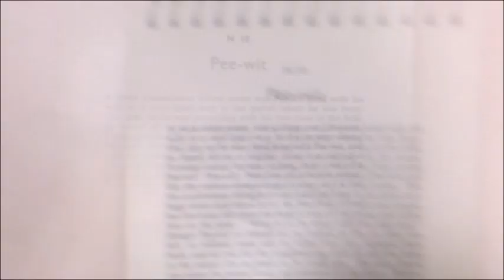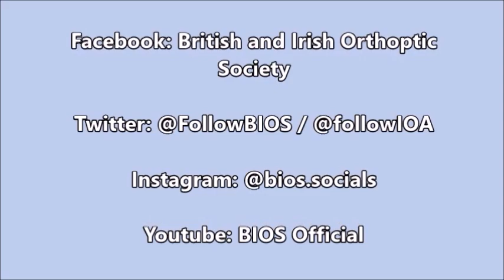What is Orthoptics?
For World Orthoptic Day 2018, Martha Waters explains what orthoptics is and how double vision is caused.